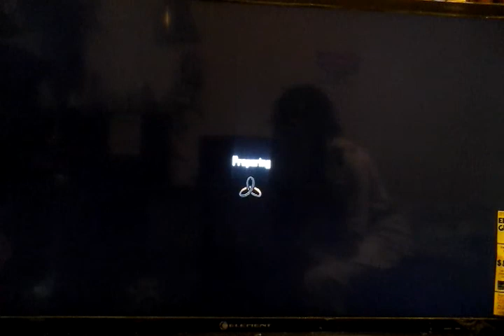Black ops 2. 72 and 9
WEnt 72 and 9 on Black ops 2 - Vertigo